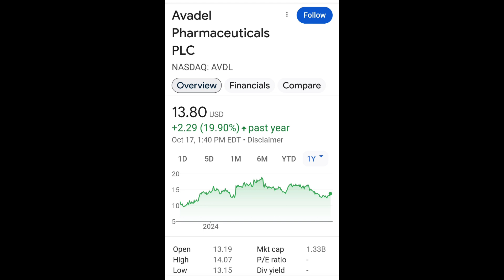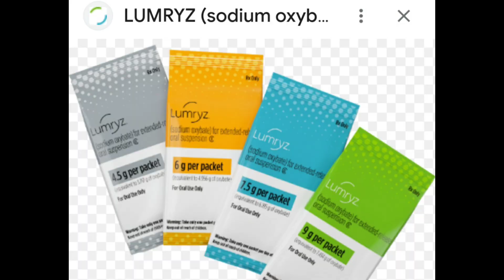미약사 2분뉴스, FDA 아바델제약 새약, "Lumryz"와 주식 미래변동은? 기사첨가.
US FDA expands use of Avadel's sleep disorder drug to ages 7 and up